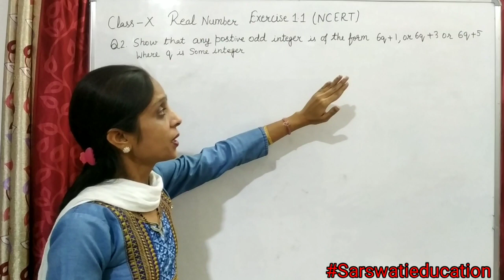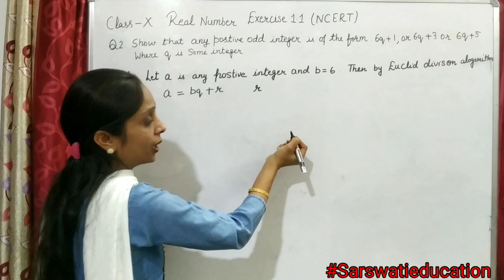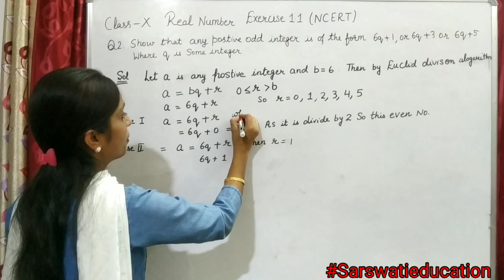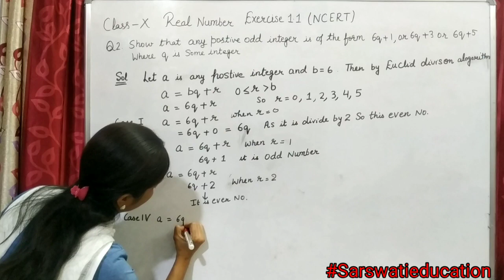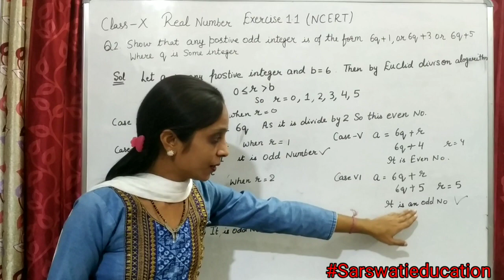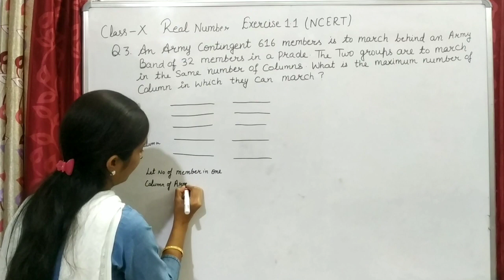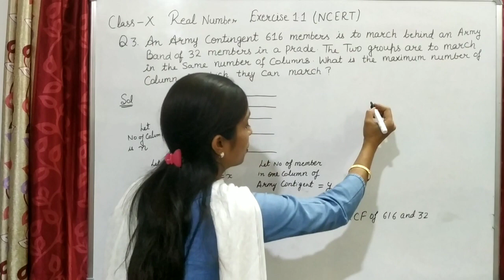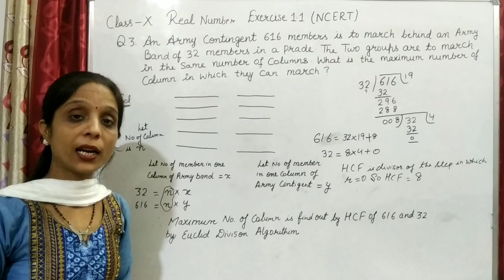NCERT Solution For class -10 maths chapter 1 Real numbers Q. no 2 & 3